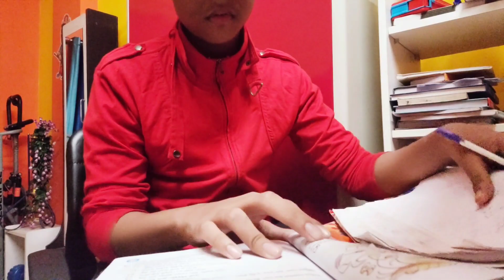First Video On YouTube 😃😇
ami
@Sourav V/S Piyush Joshi
@Khushi Verma official
@Farmani Naaz
@Shivratri Kumari official
@Jyoti Shri Mahato
@Priyanka Chauhan hard work
@Kunal Joshi Vlogs
@Shivratri Kumari
dailyvlog
dailyvlogs
lifestyle
dailylifestyle
myfirstvlog
mysecondvlog
viralvlog
Adityavlog
Vikaskaroliyavlog